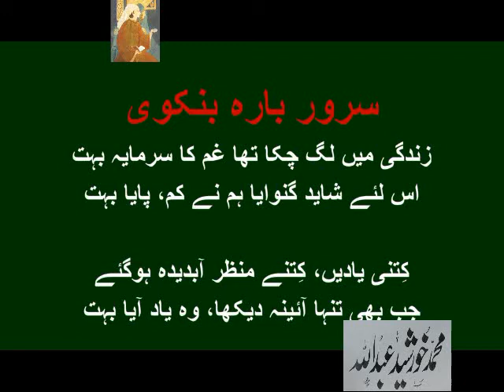Mustafa Zaidi reciting Musafir مِرے وطن تری خدمت میں لے کے آیا ہوں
کلامِ شاعر بزبانِ شاعر
مصطفی زیدی -" مسافر "
مِرے وطن تری خدمت میں لے کے آیا ہوں
جگہ جگہ کے طلسمات دیس دیس کے رنگ

مسافر

پرانے ذہن کی راکھ، اور نئے دلوں کی اُمنگ
نہ دیکھ ایسی نگاہوں سے میرے خالی ہاتھ
نہ یوں ہو میر ی تہی دامنی سے شرمندہ
بسے ہوئے ہیں میرے دل میں سینکڑوں تحفے
بہت سے غم ، کئی خوشیاں ، کئی انوکھے لوگ
کہیں سے کیف ہی کیف اور کہیں سے درد ہی درد
جنہیں اُٹھا نہیں سکتا ہر ایک دشت نورد
جو تھیلیوں کے شکم میں سما نہیں سکتے
جو سوٹ کیس کی جیبوں میں آ نہیں سکتے

بچھڑ کے تجھ سے کئی اجنبی دیاروں نے
مجھے گلے سے لگایا ، مجھے تسّلی دی
مجھے بتائے شبِ تیرہ و سیاہ کے راز
مِرے بدن کو سکھائے ہزار استلذاذ
میں مدتوں یہی سمجھا کیا کہ جسم کا لمس
اَزل سے تَا بہ ابد ایک ہی مسّرت ہے
کہ سب فریب ہے، میرا بدن حقیقت ہے
اور اِس طرح بھی ہُوا ہے کہ میری تنہائی
سمندروں سے لپٹ کر ہَوا سے ٹکرا کر
کبھی سمیٹ کے مجھ کو نئے جزیروں میں
کبھی پہاڑ کے جھرنے کی طرح بِکھرا کر
کبھی بٹھا کے مجھے آسماں کے دوش بدوش
کبھی زمیں کی تہوں میں جڑوں میں پھیلا کر
کچھ اس طرح میرے احساس میں سمائ ہے
کہ مجھ کو جسم سے باہر نکال لائ ہے
کچھ ایسا خواب سا نا خوابیاں سی طاری تھیں
بدن تو کیا ، مجھے پر چھائیاں بھی بھاری تھیں

مِرے دیار کہاں تھے تِرے تماشائی
کہ دیدنی تھا مِرا جشنِ آبلہ پائی
کچھ ایسے دوست ملے شہرِ غیر میں کہ مجھے
کئی فرشتہ نفس دشمنوں کی یاد آئی
میں سوچتا ہوں کہ کم ہوں گے ایسے دیوانے
نہ کوئی قدر ہو جن کی نہ کوئ رسوائی
مجھے بُجھا نہ سکی یخ زدہ ہوائے شمال
مجھے ڈبو نہ سکی قلزموں کی گہرائ
نہ جانے کیسا کرّہ تھا مِرا وجود کہ روز
مِرے قریب زمیں گھومتی ہوئ آئی

تلاش کرتے ہوئے گمشدہ خزانوں کو
بہت سے مصر کے فرعون مقبروں میں ملے
زبانِ سنگ سے جو ہمکلام ہوتے ہیں
کچھ ایسے لوگ پرانے مجسّموں میں مِلے
بلند بامِ کلیسا میں تھے وہی فنکار
جو خستہ جال مساجد کے گنبدوں میں ملے
مِری تھکی ہوئ خوابیدگی سے نالاں تھے
وہ رَت جگے جو مسائل کی کروٹوں میں ملے
کئی سراغ نظر آئے داستانو ں میں
کئی چراغ کتابوں کے حاشیوں میں ملے

سُنا کے اپنے عروج و زوال کے قصّے
سبھی نے مجھ سے مِرا رنگِ داستاں پوچھا
دکھا کہ کے برف کے موسم مِرے بزرگوں نے
مزاجِ شعلگیِ عصرِ نوجواں پوچھا

مِری جھکی ہوئ آنکھیں تلاش کرتی رہیں
کوئ ضمیر کا لہجہ کئی اُصول کی بات
گزر گئی مِری پلکوں پہ جاگتی ہوئ رات
ندامتوں کا پسینہ جبیں پہ پھوٹ گیا
مِری زباں پہ تر ا نام آ کے ٹُوٹ گیا

قبول کر یہ ندامت کے اِس پسینے کی
ہر ایک بُوند میں چنگاریوں کے سانچے ہیں
قبول کر مِرے چہرے کی جھرّیاں جن میں
کہیں جُنوں کہیں تہذیب کے طمانچے ہیں
سنبھال میرا سبک ہدیۂ غمِ اِدراک
جو مجھ کو سات سمندر کا زہر پی کے مِلا
ثقافتوں کے ہر آتش فشاں میں جی کے مِلا
طلب کیا مجھے یونان کے خداؤں نے
جنم لیا میرے سینے میں دیوتاؤں نے
فَریب و حِرص کے ہر راستے سے موڑ دیا
اور اُس کے بعد سُپر مارکٹ پہ چھوڑ دیا
جہاں بس ایک ہی معیارِ آدمیت تھا
ہجومِ مرد و زناں محوِ سیرِ وحشت تھا
گھڑی کا حُسن ، نئے ریڈیو کی زیبائی
پلاسٹک کے کنول ۔ نائلان کی ٹائی
اطالیہ کے نئے بوٹ ہانگ کانگ کے ہار
کرائسلرکی نئی رینج، ٹوکیو کے سنگار
ہر ایک جسم کو آسودگی کی خواہش تھی
ہر ایک آنکھ میں اسباب کی پرستش تھی
یہ انہماک قیادت میں بھی نہیں مِلتا
یہ سوئے نفس عبادت میں بھی نہیں مِلتا

مِرے وطن میرے سامان میں تو کچھ بھی نہیں
بس ایک خواب ہے اور خواب کی فصیلیں ہیں
قبول کر میری میلی قمیض کا تحفہ
کہ اس کی خاک میں سجدوں کی سر زمینیں ہیں
نہ دھُل سکے گا یہ دامن کہ اِس سینے پر
بیافرا کے مقدّس لہو کے چھینٹے ہیں
یہ ویٹ نام کی مٹی ہے جس کے ذروں میں
پیمبروں کی دمکتی ہوئ جبینیں ہیں